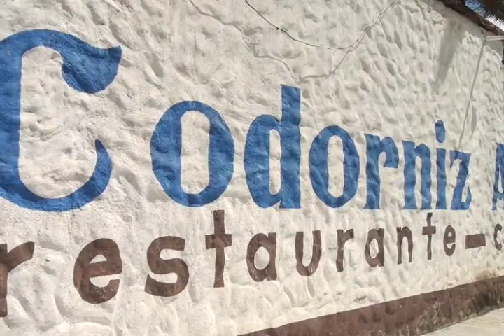Conquista Oaxaca a peleadores de la MMA FIGHT NIGHT